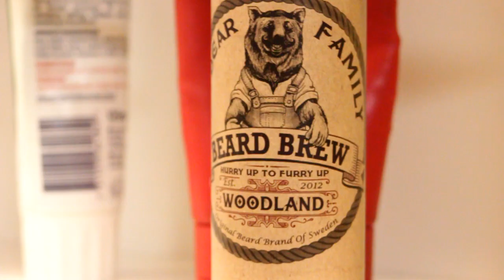Miksi ajoin partani pois — pitävätkö naiset parrasta?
Parta sai lähteä toistaiseksi, ainakin suurin osa tuosta harvasta karvoituksesta. Videolla pohdin parran asemaa nykypäivänä, sen hoitamista ja huoltamista, etuja, haittoja, mielikuvia ja tietysti vetovoimaisuutta naisiin.

☠ Tämä kanava tarjoilee valtavirrasta poikkeavaa humoristista asiasisältöä, yleensä sivuten jollakin lailla luontoa, retkeilyä tai kalastusta. Olen tehnyt videoita koko ikäni ja Youtubeen vuodesta 2007 lähtien. Vaappuja olen tehnyt jo yli 10 vuotta, perhokalastuksen aloitin kesällä 2018. Muihin ajanvietteisiini kuuluu mm. kirjoittaminen ja elokuvat.
-Tuomas

➖ Pelistriimit (mm. Propilkki 2 ja COTW) löydät Twitchistä

☠❤ Jos sinulla on kysyttävää, kirjoita kommentti tai lähetä yksityisviesti!

PARTA ON!
VIIKSET ON!
KARVA ON!